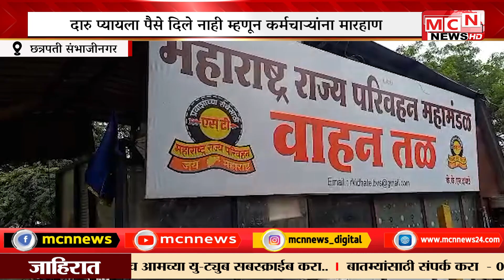MCN NEWS| सिडको बसस्टॅन्ड परिसरात तरुणांचा दारु पिऊन धिंगाणा; घटना सीसीटीव्हीत कैद